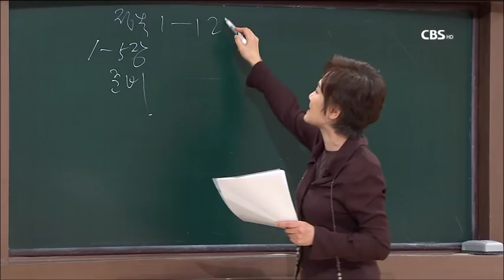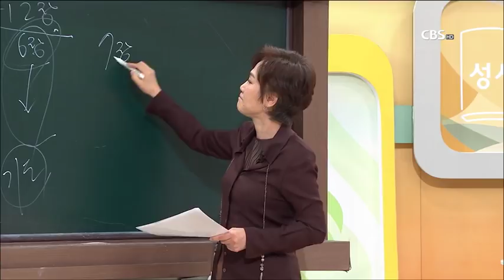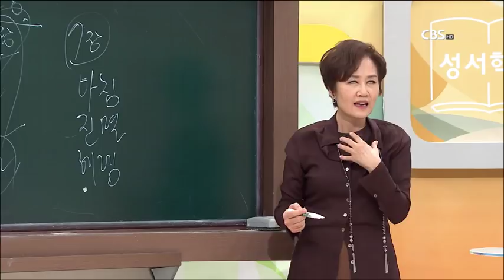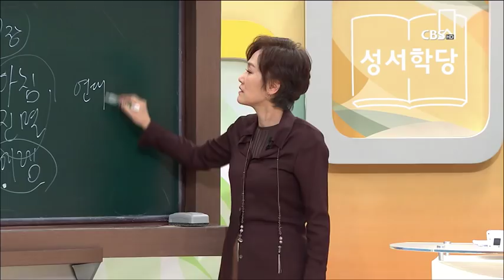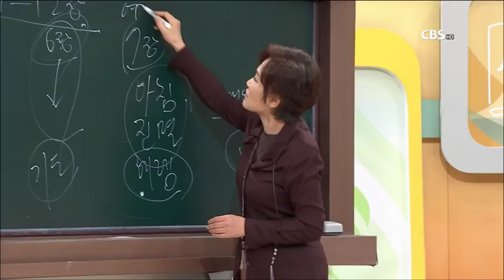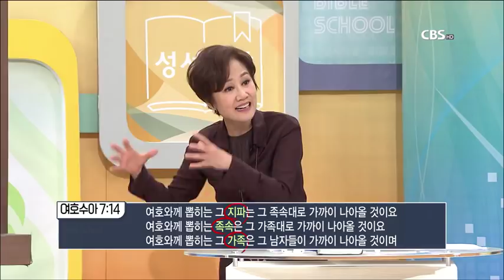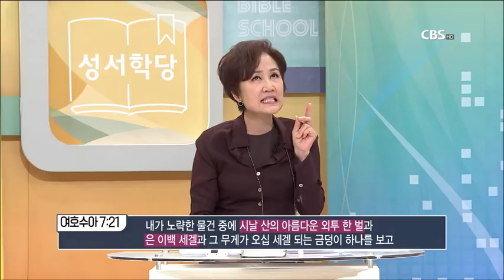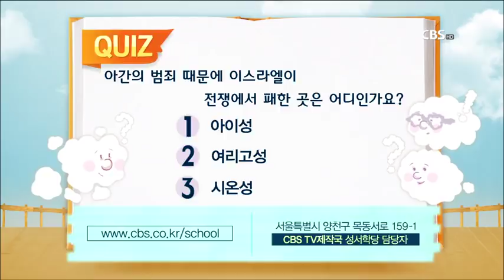여호수아 8강 김윤희 교수 "첫 패배"｜CBS 성서학당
여호수아 8강 김윤희 교수 "첫 패배"

1. 패배의 요인
2. 승리의 조건